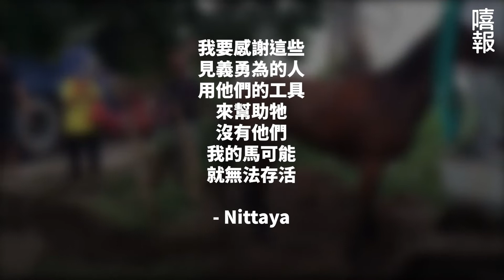一眼失明的可憐的母馬，在放牧時不小心掉入一個坑裡 。來了好多幫手呀！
這麼多好心人出動了電鑽、挖土機和吊車，終於把馬救出來了！但過程真的好驚險！

Credits: @Newsflare